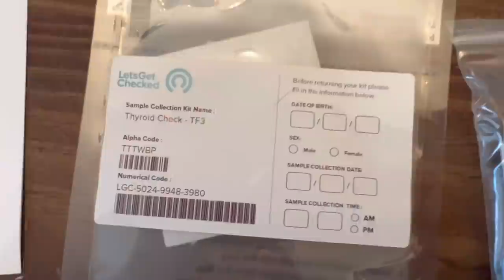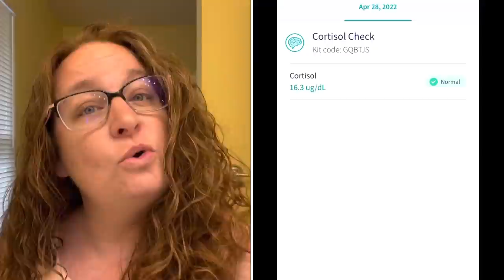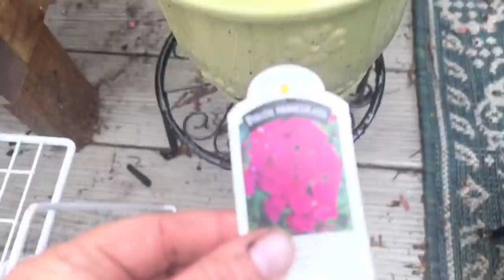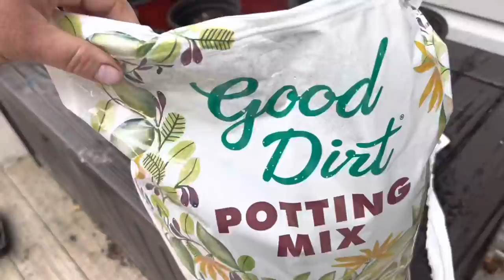Getting Things Done! Declutter Clothes, Garden Time, & Minimalist Living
We are getting things done in this video of minimalist living! Join me as I share my minimalist life and minimalist lifestyle with you in this video. I declutter some clothes, organize clothes, get some gardening done, share results from my thyroid test, and more.

Hello! I'm Erica Lucas, The Minimalish Minimalist. On this channel, I share videos about practical minimalist living, minimalism, decluttering, and organizing. I'm glad you are here today. I hope my videos can help inspire you in some way.

RELATED BLOG POST:
How do I know the "RIGHT" number of clothes to keep for the kids?

my shirt: TJ Maxx
my pants
my sweater shirt
favorite seed starter tray
white dress from last summer: thrifted from ThredUp
fabric garden bags
Good Dirt from Target
// CHAPTER TIMESTAMPS

0:00 minimalist living
0:30 getting things done
2:25 thyroid test with LetsGetChecked
3:30 getting things done
4:00 declutter clothes
7:48 getting things done
9:05 minimalist living

11 Questions to Help You Let Go of Stuff

MINIMALISM AND DECLUTTERING TOOLS:
bins for organization
shoe basket
// SAY HELLO! ERICA LUCAS